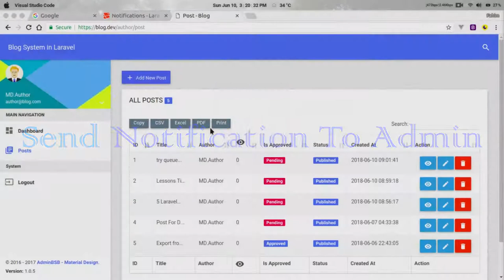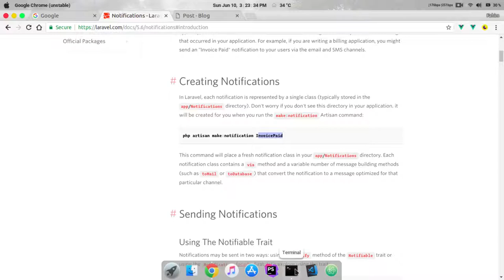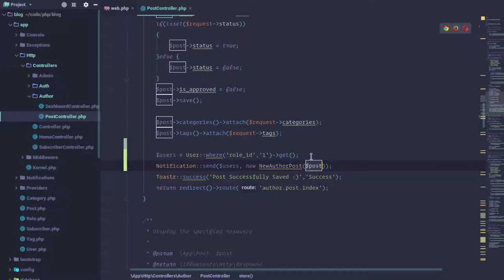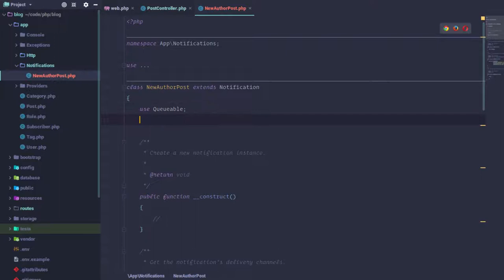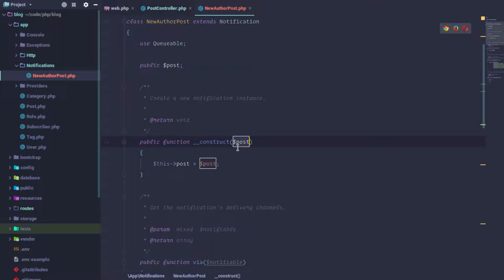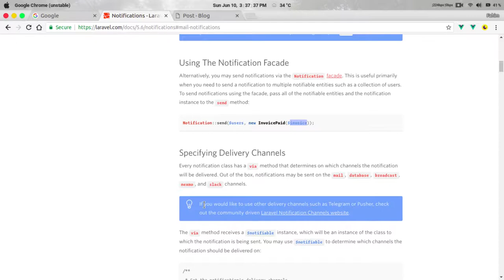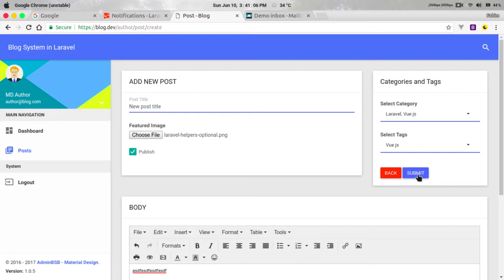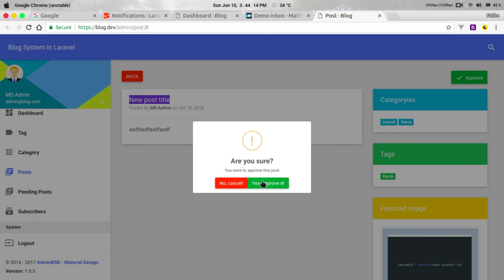Blog System in Laravel Part:21 Send Notification To Admin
In this video, we will send a notification to admin after author creates a new post.